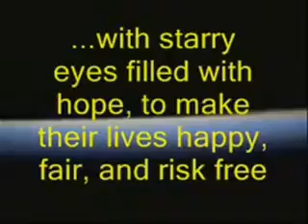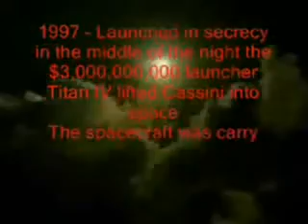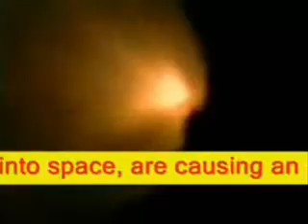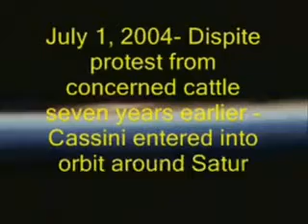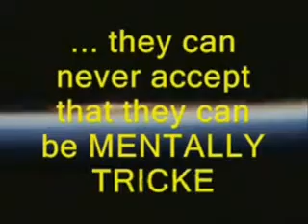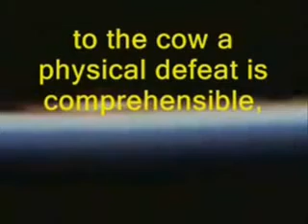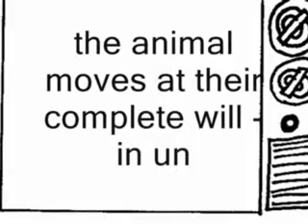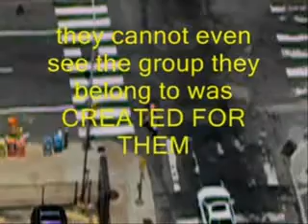THE NEXT 9 11 LUCIFER PROJECT STARCHILD part 2 of 3